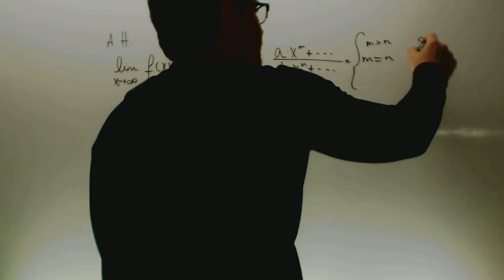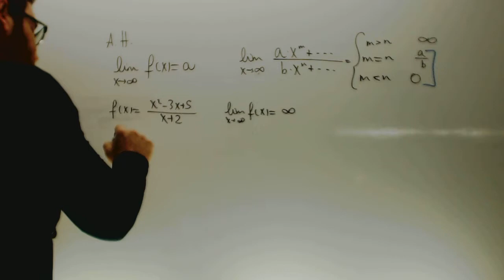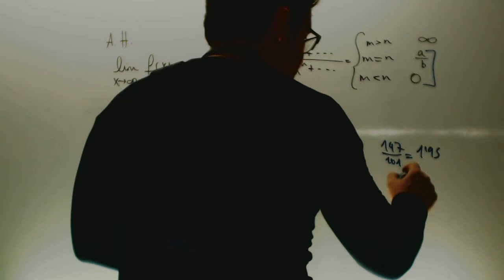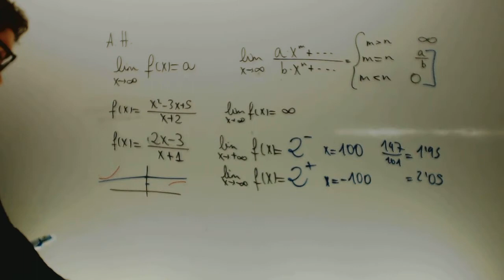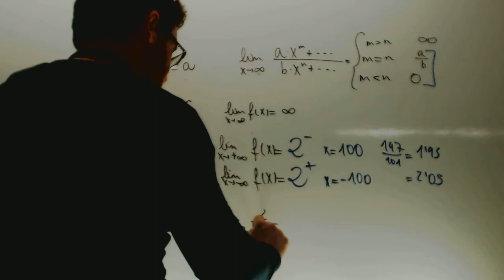Asintotas horizontales Matematicas 1 Bachillerato Academia Usero Estepona